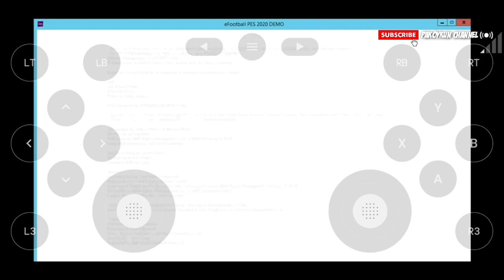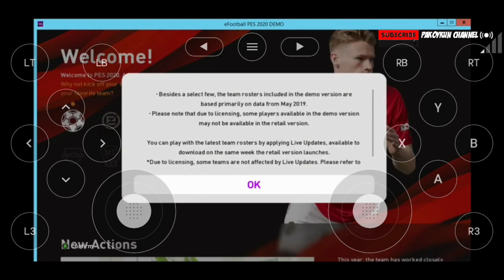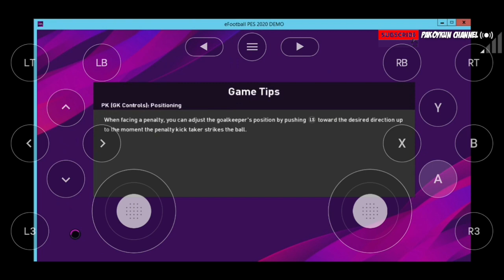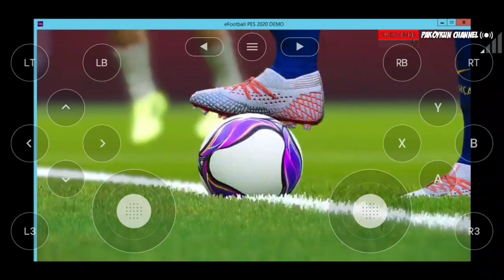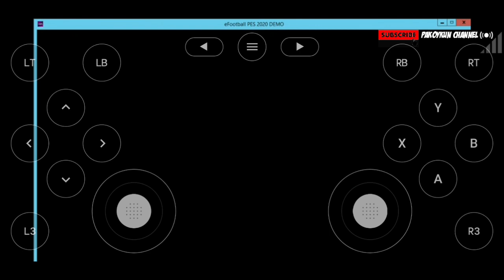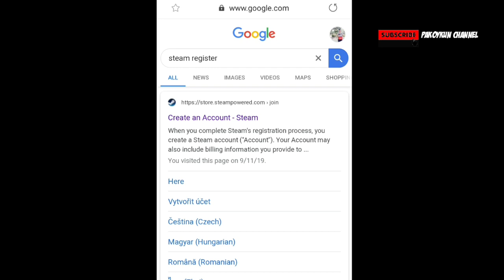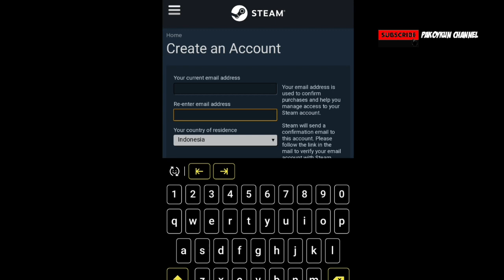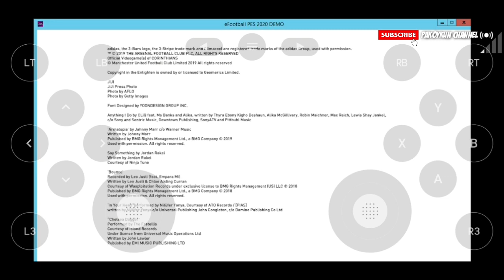Cara Main PES 2020 PS4 Di HP - Tutorial Steam Nvidia Games Android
Halo semua selamat bermain & semoga terhibur.

semoga bermanfaat dan menghibur ya.